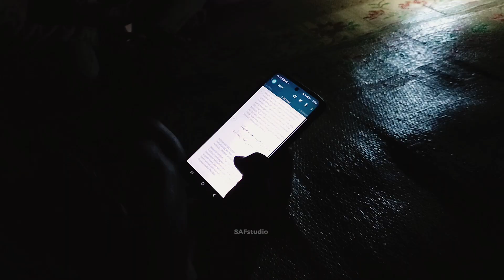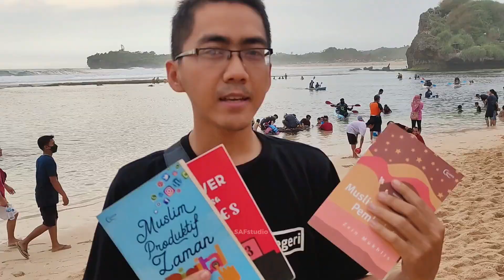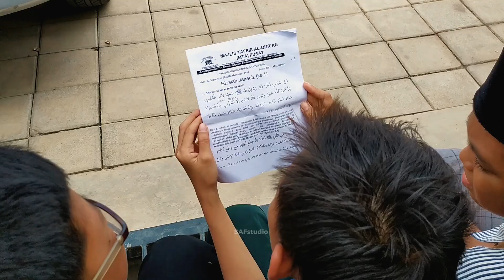Tutor menghadapi kemajuan zaman • Ust. Salman Al Farisy Tt. Ig. Yt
Bismillah with the name of Allah, mohon maaf diayat terakhir seharusnya QS. Ar-Ra'd (11) bukan Hud (11) menjadi koreksi bersama.
Video ini berlandaskan realita problem yang dihadapi oleh para pemuda di era modern ini.
dengan solusi kembali kepada Al-Qur'an dan Sunnah.

Serta untuk terus aktif bersosial media secara bijak dan adil.
sebagaimana saat ini, hal yang perlu andil kita untuk terus menyuarakan nya ialah issues mengenai Palestina🇵🇸

Kita yang tidak bisa berjuang di garis terdepan oleh Allah sudah diberikan petunjuk :
Allah Subhanahu Wa Ta'ala berfirman:

وَمَا كَا نَ الْمُؤْمِنُوْنَ لِيَنْفِرُوْا كَآ فَّةً ۗ فَلَوْلَا نَفَرَ مِنْ كُلِّ فِرْقَةٍ مِّنْهُمْ طَآئِفَةٌ لِّيَـتَفَقَّهُوْا فِى الدِّيْنِ وَ لِيُنْذِرُوْا قَوْمَهُمْ اِذَا رَجَعُوْۤا اِلَيْهِمْ لَعَلَّهُمْ يَحْذَرُوْنَ
"Dan tidak sepatutnya orang-orang mukmin itu semuanya pergi (ke medan perang). Mengapa sebagian dari setiap golongan di antara mereka tidak pergi untuk memperdalam pengetahuan agama mereka dan untuk memberi peringatan kepada kaumnya jika mereka telah kembali agar mereka dapat menjaga dirinya."
(QS. At-Taubah 9: Ayat 122)

Hendaklah kita yang aman, nyaman, dan tenang di sini "mujahadah" Bersungguh-sungguh dalam memperdalam din Allah ini.

dan sedikit sejarah yang sangat memotivasi saya untuk terus berdakwah disosial media adalah

*Menolak Lupa*

Sebelum 7 Oct tidak dapat dibilang damai
Karena Zionis menyerang sejak 1948 (Nakba)

Sudah lebih dari 76 tahun lamanya *sedangkan sejak 7 Oct 2023 itu hanyalah tahun terakhir nya saja*

Setelah PD (perang dunia)
Yahudi dibantai di mana-mana dan paling banyak oleh Nazi (German 🇩🇪 sekitar 6 jt yahudi)

Yahudi yg berhasil kabur
Akhirnya klontang klantung mencari negara yg mau menolong nya

*ditolong lah oleh Palestina 🇵🇸* dikapal mereka bertuliskan (mereka telah menghancurkan keluarga, rumah, dan tolong jangan hancurkan harapan kami)

Itu tulisan ketika Yahudi Zionis minta tolong untuk diterima di Palestine🇵🇸
"Awalnya mereka datang ga punya pakaian, ga pakai alas kaki - ga punya apa-apa"

Diterima baik-baik oleh Palestine diberikan rumah, perlindungan, dimanusiakan diberi wilayah dll. (Karena sejak dahulu 3 agama damai dalam kepemimpinan islam) yakni Islam, Nasrani, & Yahudi

Namun lambat laun Yahudi Zionis mulai serakah, menindas Palestine🇵🇸 yg menolongnya, sedikit-demi sedikit

Dan Yahudi parahnya selalu menyerang setiap tahunnya di bulan Ramadan (saat umat islam sedang berpuasa) sedikit-sedikit sampai saat ini tinggal Gaza & Tepi Barat "west Bank"

Justru Pin Point 7 Oct itu adalah propaganda Zionis untuk menutupi kejahatannya selama lebih dari 75 tahun (mereka membayar untuk media sampai ber billion dollars)

dan orang/artist/content creators yg menyuarakan nya juga di iming-iming ribuan USD tergantung engagement.

Ini sekedar mengingatkan kembali fakta soal Palestina🇵🇸 dan semoga tiada lagi yang terpedaya terhadap kebohongan media pro Zionis

يُرِيْدُوْنَ اَنْ يُّطْفِـئُــوْا نُوْرَ اللّٰهِ بِاَ فْوَاهِهِمْ وَيَأْبَى اللّٰهُ اِلَّاۤ اَنْ يُّتِمَّ نُوْرَهٗ وَلَوْ كَرِهَ الْـكٰفِرُوْنَ
"Mereka hendak memadamkan cahaya (agama) Allah dengan mulut (ucapan-ucapan) mereka, tetapi Allah menolaknya, malah berkehendak menyempurnakan cahaya-Nya, walaupun orang-orang kafir itu tidak menyukai."
(QS. At-Taubah 9: Ayat 32)